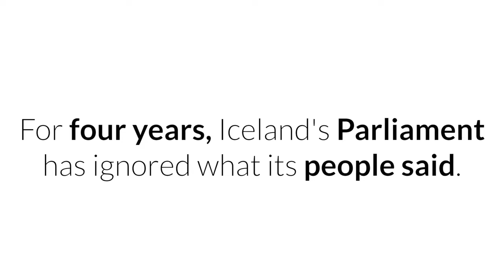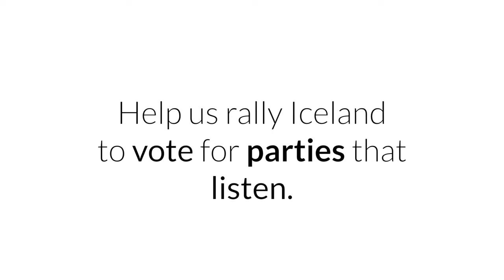Can You Hear Us Now? - short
In 2012, by a 2/3ds vote, the Icelandic people told its parliament to enact a constitution "based on" a constitution a citizen council had drafted. Four years later, they have done nothing. Help us show the politicians who they work for.